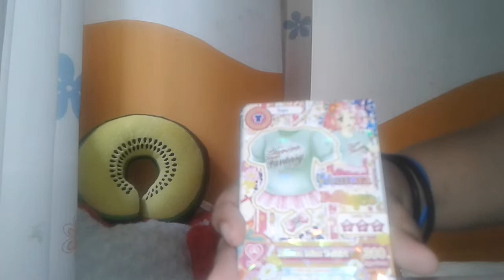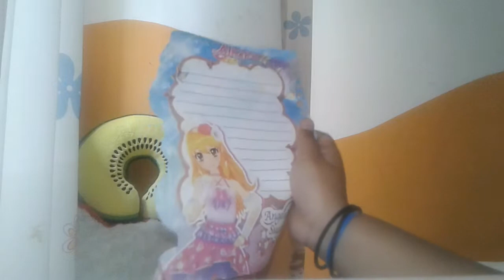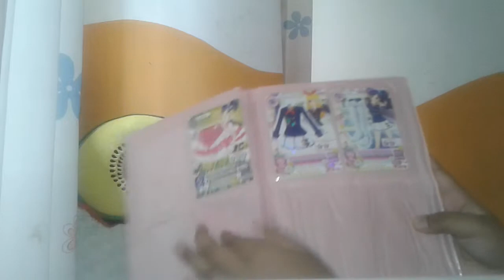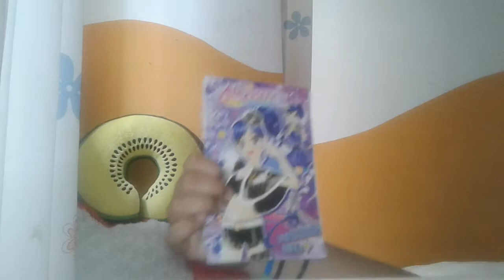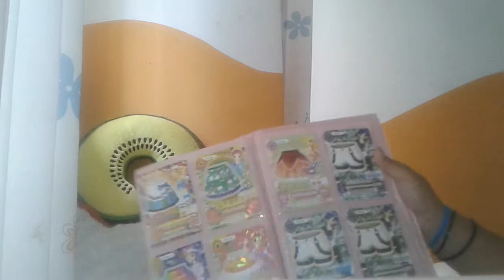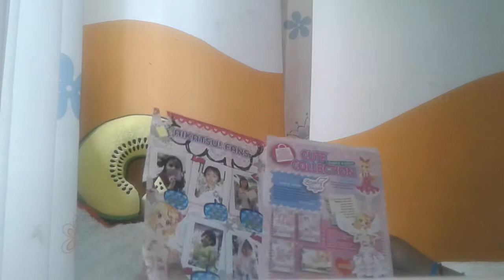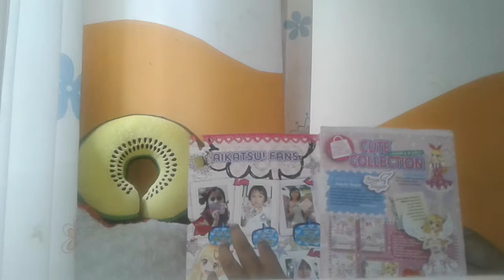Kartu aikatsu ku ada seri 5😊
Tentang aikatsu card